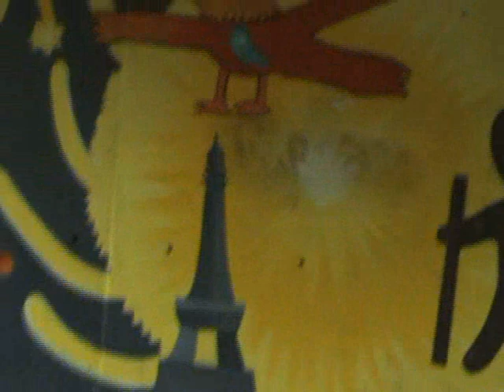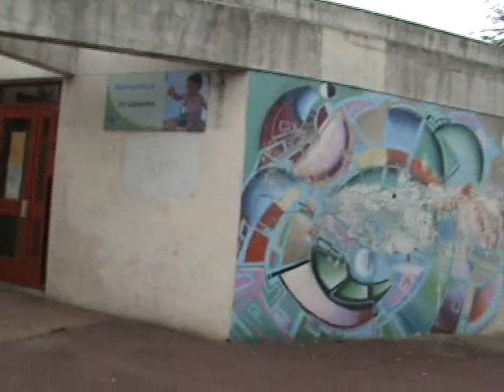Ecoles Elementaires Quartier des Epinettes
Ecoles Elementaires Quartier des Epinettes à Evry